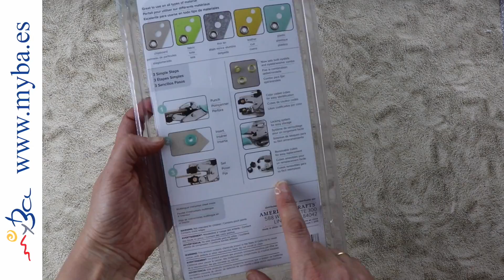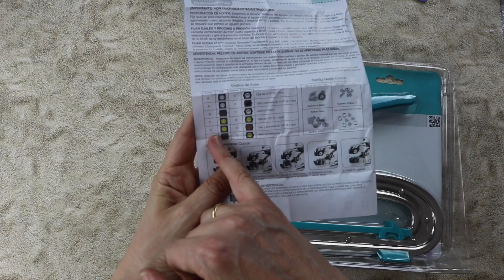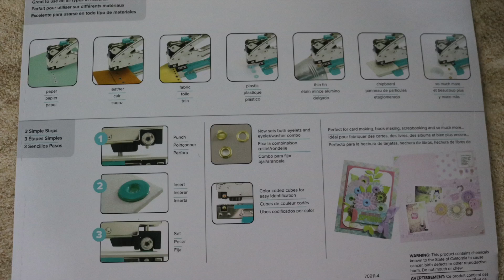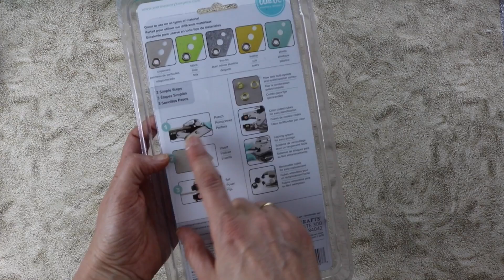Comparativa modelos Crop-a-dile y otras herramientas para perforar y poner eyelets.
Comparamos la Crop-a-dile, la Crop-a-dile Big Bite que es capaz de llegar a 15 cm del borde para perforar y poner un ojal, eyelet u ojete, y otras perforadoras y remachadoras para cuero y otros materiales.
Probamos la crop-a-dile de We R Memory keepers con diferentes materiales. Si quieres ver cuáles no te pierdas el vídeo hasta el final.
Si te gusta dame un like y dime algo, que me hace ilusión. Y lo puedes compartir y guardar en una lista de distribución para tenerlo localizable cuando quieras volver a verlo.
Gracias y muchos besos,
Maite

Los links pueden ser de afiliación, a mí me dan una pequeña comisión, pero a tí no te cuesta más la compra, y me ayudas a mantener el canal.